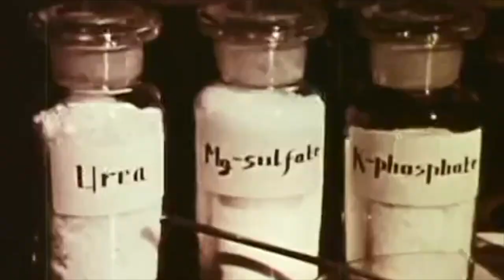Lindeman's Law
This video is about Lindeman's Law